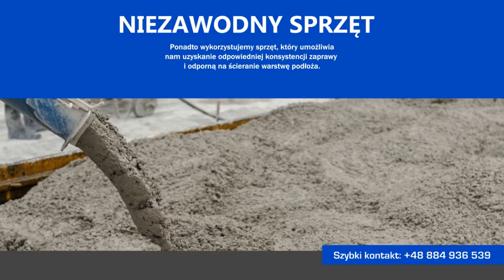Wylewki betonowe wylewki miksokretem podłogi betonowe Floor-Bud Wylewki Maszynowe Wojciech Obetkon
Floor-Bud to firma zajmująca się pracami budowlanymi. Przedsiębiorstwo, którego właścicielem jest Wojciech Obetkon ma swoją siedzibę w Ćwiklicach, w powiecie pszczyńskim, w województwie śląskim, a jego oferta obejmuje wylewki maszynowe. Za pomocą specjalistycznych maszyn do ręcznego i maszynowego zacierania powstaje masa szybkoschnąca, która następnie jest wylewana w wyznaczonym miejscu. Jej zalety to wytrzymałość oraz konkurencyjna cena. Można na niej szybko rozpocząć prace wykończeniowe, dzięki czemu nie ma ryzyka przestojów na budowie.

Floor-Bud wykonuje mixokretem podłogi betonowe w garażach, warsztatach oraz biurach. Może też wykonać wylewki piaskowo-cementowe na tarasach i balkonach.

Wymienione informacje to nie wszystko czego można się dowiedzieć o firmie. Po więcej warto zadzwonić albo wejść na stronę internetową